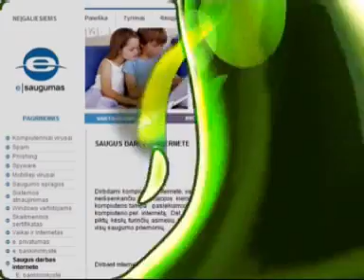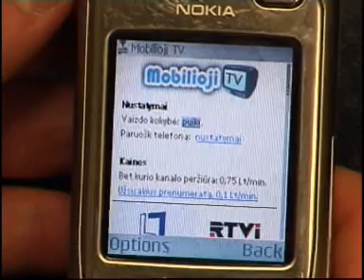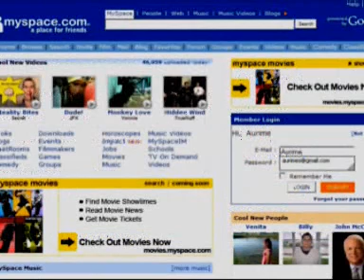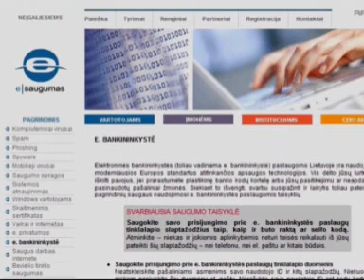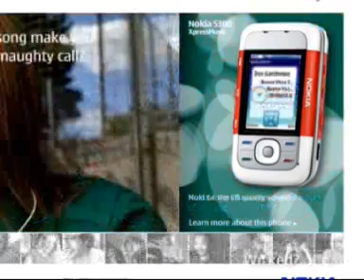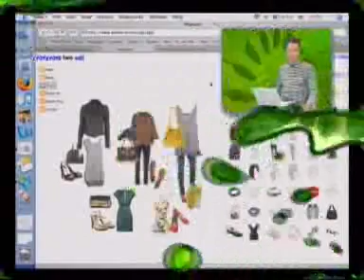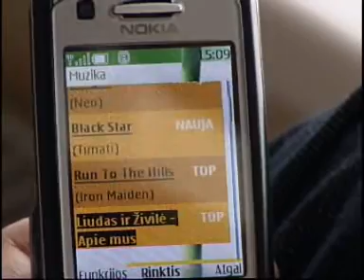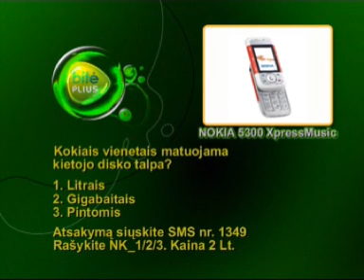NKTV (Bitė Plius) 2007-04-21